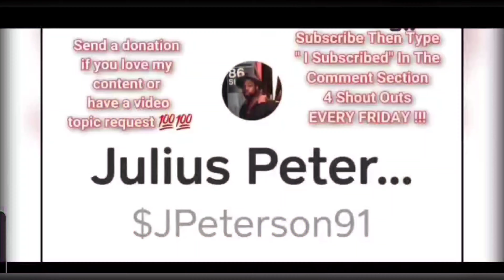I Drank Vinegar & Had The WORST DIARRHEA EVER To Pass A Urine Test While On Parole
Email -n.almighty1991 @gmail.com